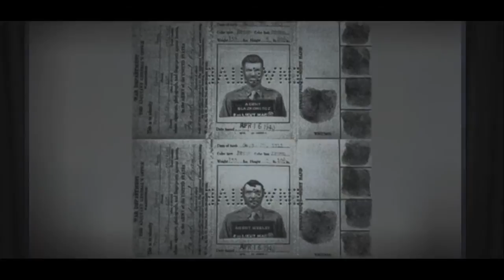RETURN TO CASTLE WOLFENSTEIN [001] Auf in Hitlers Zombiefestung [Let's Play] [Linux] [Deutsch]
Let's Play von Return to Castle Wolfenstein gespielt auf dem PC unter Linux und Gameplay mit Kommentaren von GTuxTV in Deutsch

Der Zweite Weltkrieg wüted durch Europa und Nationen fallen in Staub und Asche. SS Führer Heinrich Himmler hat Hitlers vollstes Vertrauen Wissenschaft und Okkultismus zu vereinen und eine Armee mit der überirdischen Schlagkraft zur Auslöschung der Alliierten Truppen zu erschaffen.